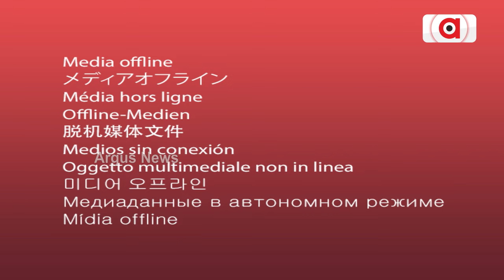ଚାଲିବାକୁ ରାସ୍ତା ନାହିଁ , ପିଇବାକୁ ପାଣି ନାହିଁ ! || Drinking Water Problem || Nabrangpur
ପିଇବା ପାଣିର ସମସ୍ୟାକୁ ନେଇ ଗ୍ରାମବାସୀଙ୍କଅଭିଯୋଗ, ଲୋକେ ଚୁଆଁ ପାଣିରେ ଶୋଷ ମେଣ୍ଟାଉଥିବା ବେଳେ ଏମାନଙ୍କ ଲାଗି ବିଶୁଦ୍ଧ ଜଳ ଯୋଗାଣ କେବେ ?